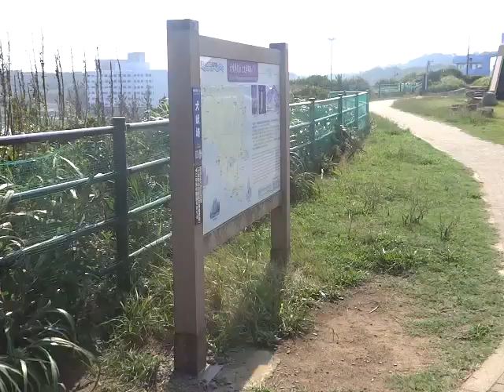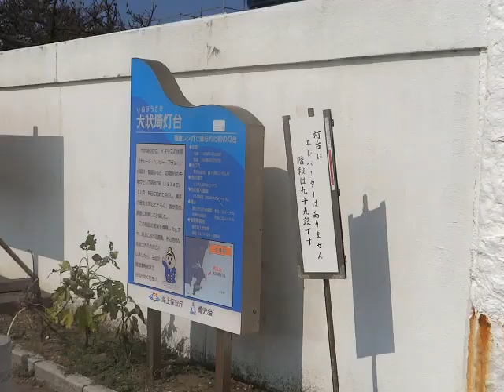【銚子市・散歩】〔 犬吠埼・灯台 〕 ※ 2024年08月19 日（月）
撮影：2024 年 08月 19日（月）14:40 頃撮影
場所：千葉県・銚子市・犬吠埼 9576
再生：06 分 48秒